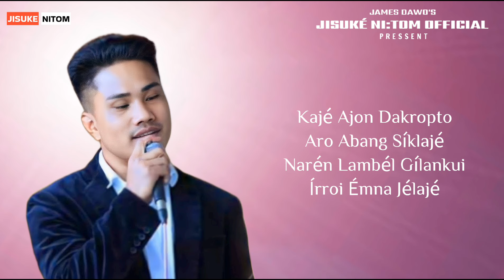Runeke Ayange | Mising Gospel Song | Kushal Doley.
_AUDIO CREDTS_

⬛VOCAL : KUSHAL DOLEY
⬛LYRICS / TUNE : GAMUK KUTUM
⬛STUDIO : BLUEMOON STUDIO(Dibrughar)